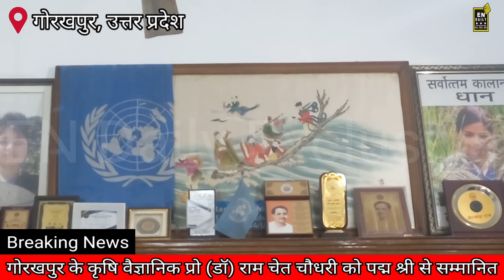गोरखपुर के प्रो (डॉ) राम चेत चौधरी पद्म श्री सम्मान से सम्मानित | Padam Shree | Draupadi Murmur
राष्ट्रपति द्रौपदी मुर्मू ने कृषि वैज्ञानिक प्रो0 (डॉ) राम चैत चौधरी को पद्म श्री से सम्मानित किया

गोरखपुर :  प्रोफेसर (डॉ) राम चेत चौधरी अंतरराष्ट्रीय स्तर पर ख्याति प्राप्त कृषि वैज्ञानिक है। वह संयुक्त राष्ट्र के खाद्य और कृषि संगठन (एफ ए ओ) से सेवानिवृत्त हुए हैं और वर्तमान में पार्टिसिपेटरी रूरल डेवलपमेंट फाउंडेशन (पी आर डी एफ), गोरखपुर (यू पी) के अध्यक्ष है। उन्होंने भारत में समाज कल्याण के प्रति अपने ज्ञान और अनुभव को समर्पित करने के लिए पी आर डी एफ की स्थापना की और इसके लिए काम करना शुरू किया।

8 नवंबर 1944 को जन्मे, प्रोफेसर (डॉ) चौधरी ने 1963 में दीनदयाल उपाध्याय गोरखपुर विश्वविद्यालय से बी एस सी कृषि, 1965 में तत्कालीन राजकीय कृषि महाविद्यालय, कानपुर से एम एस सी कृषि और आगरा विश्वविद्यालय से कृषि वनस्पति विज्ञान में पी एच डी की डिग्री प्राप्त की। उनका पी एच डी शोधपत्र का कार्य सी एस आई आर राष्ट्रीय वनस्पति अनुसंधान संस्थान, लखनऊ में पूरा हुआ। उन्होंने टेक्निकल यूनिवर्सिटी, म्यूनिख, जर्मनी से पोस्ट डॉक्टरेट की डिग्री प्राप्त की।

1969 में अपनी पी एच डी डिग्री प्राप्त करने के बाद, प्रोफेसर (डॉ) चौधरी ने जी बी पंत कृषि एवं प्रौद्योगिकी विश्वविद्यालय, पंतनगर में सहायक प्रोफेसर, पादप प्रजनन विभाग में एसोसिएट प्रोफेसर और फसल अनुसंधान केंद्र के एसोसिएट निदेशक के रूप में कार्य किया। उसके बाद उन्होंने डॉ राजेंद्र प्रसाद केंद्रीय कृषि विश्वविद्यालय, पूसा (बिहार) में मुख्य वैज्ञानिक, चावल निदेशक के रूप में कार्य किया। इसके बाद उन्होंने नाइजीरिया में विश्व बैंक के अंतर्गत चावल विशेषज्ञ के रूप में प्रशंसनीय कार्य किया, जिसके बाद 10 वर्षों तक प्लांट ब्रीडर और 10 वर्षों तक अंतरराष्ट्रीय चावल अनुसंधान संस्थान (आई आर आर आई) के आई एन जी ई आर वैश्विक समन्वयक के रूप में कार्य किया। डॉ चौधरी ने अंतिम औपचारिक नौकरी एशिया, मध्य पूर्व और अफ्रीका के विभिन्न देशों के एफ ए ओं में की। इसके द्वारा उन्होंने विश्व के 40 से अधिक देशों में खाद्य और स्वास्थ्य के संबंध में मानव कल्याण के प्रति अपना विपुल योगदान दिया।

प्रोफेसर (डॉ) चौधरी ने जैविक और प्राकृतिक फसल पैदावार सहित कृषि और खाद्य उत्पादन के लिए ज्ञान, कौशल और प्रौद्योगिकी को साझा करके मानव जाति के लिए योगदान दिया। 58 पुस्तकों और बुलेटिनों सहित अपने 300 से अधिक प्रकाशनों के माध्यम से, उन्होंने छात्रों वैज्ञानिकों और किसानों के साथ अपना ज्ञान और जानकारी साझा की। पादप प्रजनन में उनकी आई सी ए आर पुरस्कार विजेता पुस्तकें कृषि विश्वविद्यालयों में पाठ्य पुस्तक के रूप में पढ़ायी जाती है। उनके 244 शोध पत्र राष्ट्रीय एवं अंतरराष्ट्रीय पत्रिकाओं में प्रकाशित हो चुके हैं। वर्तमान में वह कई विश्वविद्यालयों के सलाहकार बोर्ड में शामिल हैं। डी डी यू विश्वविद्यालय गोरखपुर ने उन्हें कृषि और प्राकृतिक विज्ञान संस्थान का संरक्षक बनाया है, और कृषि में शीर्ष स्नातकोत्तर विद्यार्थी के लिए उनके नाम पर 'डॉ राम चेत चौधरी स्वर्ण पदक' की शुरुआत की है। वह 17 राष्ट्रीय और अंतरराष्ट्रीय वैज्ञानिक समितियों के सदस्य है।

प्रोफेसर (डॉ) चौधरी को भारत और दुनिया के अन्य देशों से 57 राष्ट्रीय और अंतरराष्ट्रीय पदक, पुरस्कार और सम्मान प्राप्त हुए हैं। उन्होंने चावल की 150 किस्में विकसित की हैं जिनकी खेती दुनिया भर में की जाती है। इनमें से 21 किस्मों की खेती भारत में की जाती है। उन्होंने विलुप्तप्राय काला नमक चावल पर अपने अनुसंधान और विकास के लिए पुरस्कार अर्जित किया है। यह विरासती चावल अब निर्यात किया जाता है और इससे किसानों की आय तीन गुना हो गई है। उन्होंने काला नमक चावल को भारत सरकार के पी पी वी और एफ आर ए के तहत पंजीकृत करके संरक्षित किया और उत्तर प्रदेश के 11 जिलों में 2030 तक भौगोलिक चिन्ह (जी आई) भी प्राप्त किया। यह प्रमाणित जैविक काला नमक चावल के उत्पादन में किसानों की मदद भी कर रहे हैं।

Prof (Dr) Ram Chet Chaudhary
Padam Shree
President of India
Draupadi Murmur
Delhi
Gorakhpur
Uttar Pradesh
Agriculture
Scientist
Eminent Person of Gorakhpur